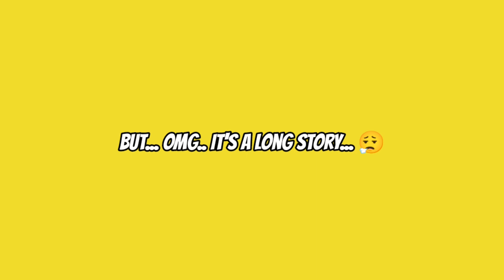The ATEEZERS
Okay, guys I have decided to do things a little different with the videos for now on.
One thing of course is making them shorter.🙃
i honestly only wanted cram in everything I could at once, but it may not be the way to do these videos.
I guess it's a bit too much. So KUWA may not be continuing the way it has. We'll see.🙂

*This video is mainly for ATINYs entertainment and is here to serve as a diary of compiled memories for both ATEEZ x ATINY.

Unfortunately, I may not put some videos/clips in these compilations due to them potentially causing the videos to be blocked and or taken down. So I try to put what I think might be safe.

ALL CONTENT OWNERSHIP GOES TO ORIGINAL OWNERS*